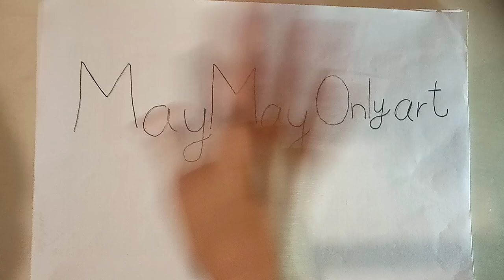MayMay only art How to draw and paint cheesecake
today I will teach you how to draw and
paint cheesecake. this is the first time I'm
drawing and painting in one video, so if you
want to see more painting write me in the
to my channel, MayMay
:what you need for today drawing
-black pen
-pencil
-eraser
-black pencil
-blue pencil
-green pencil
-light brown pencil
-brown pencil
-red pencil
-pink pencil